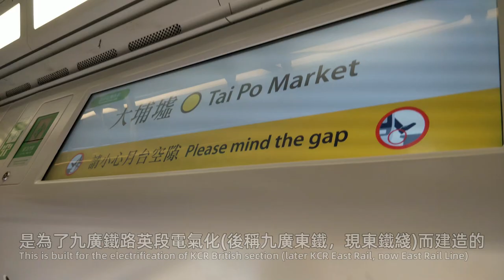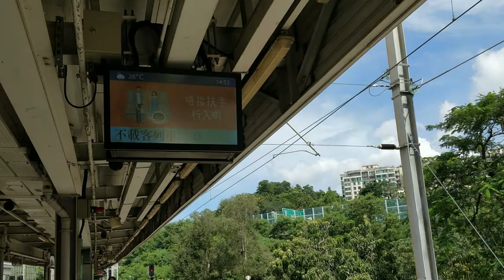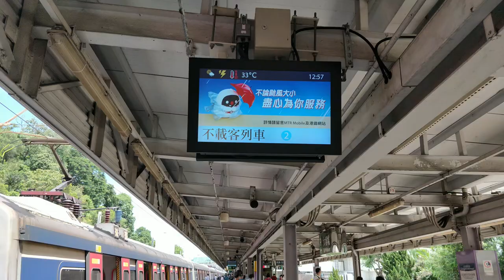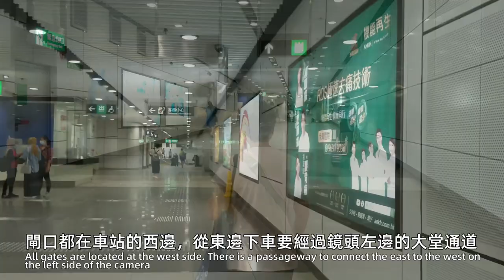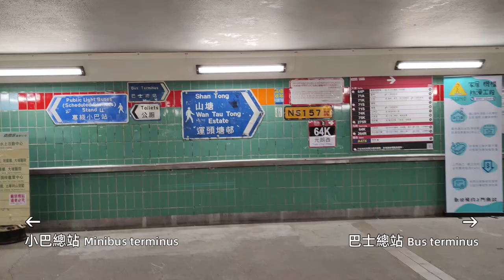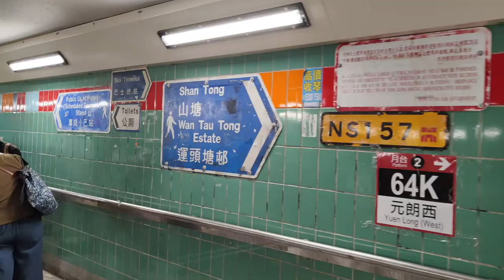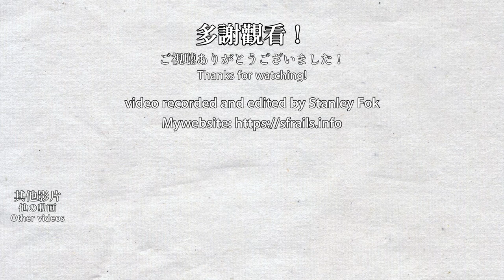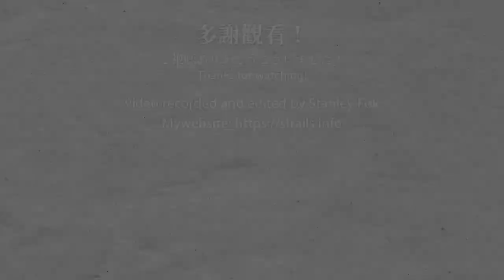🚉 🇭🇰 大埔墟站 MTR Tai Po Market Station, all 4 platform in use - 2021 (東鐵綫 East Rail Line)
This video was filmed on 2021/08/29, 09/05 & 10/31.
The current Tai Po Market Station was opened in 1985 as part of the electrification of the KCR British section (Now East Rail Line). This station has 3 tracks for more dynamic services, like short service trains that start from this station. The old station is the current Hong Kong Railway Museum, which opened from 1913 to 1985. Tai Po Market Station is a large transport hub, it has many local bus and minibus lines connecting different parts of Tai Po.

現時的大埔墟站伴隨九廣鐵路英段（現東鐵綫）在1985年啟用，原本在1913至1985年使用的舊車站改建成現時的香港鐵路博物館。大埔墟站有3條路軌，供東鐵綫彈性調配列車，如本站起載的短程服務。大埔墟站是一個大型運輸交匯處，有多條巴士及小巴路綫連接大埔區的每個角落。

Timestamps:
0:00 Arriving at Tai Po Market Station
1:05 Platform of trains towards Hung Hom (via Racecourse)
7:40 Not in-service train passing through the station
10:01  Platform of trains towards Sheung Shui
11:58 Arriving at Tai Po Market Station middle track
13:37 Train actions at the middle track
16:54 Station concourse
17:48 Exit A1 - Uptown Plaza, broken escalator
18:22 Exit A3 - Huge bus terminus and tiny minibus terminus
20:30 Exit A2 - Passageway next to the tracks
21:57 Filming trains at Tai Po Complex
24:34 Exit B - Taxi stand and passageway next to the tracks
26:10 Filming trains on a path next to the station
27:24 End - train leaving from the middle track